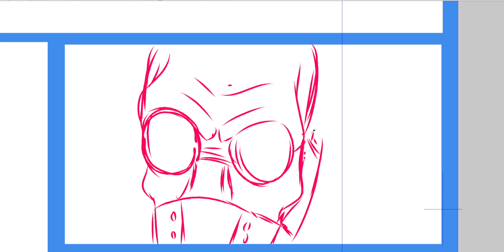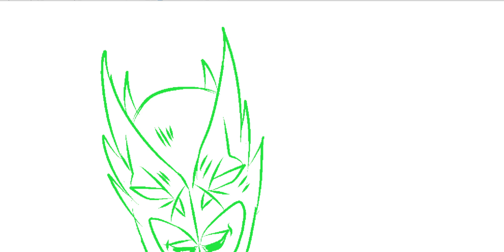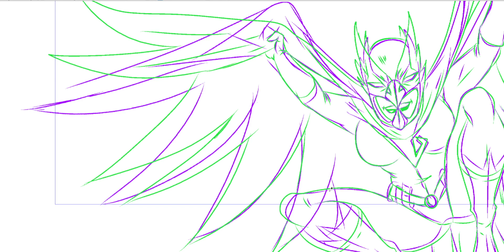COMIC BOOK PAGE TROUBLESHOOTING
In redoing my comic, make it proper this time, and thought i record some of the chaos that goes along with trying to figure out a page.